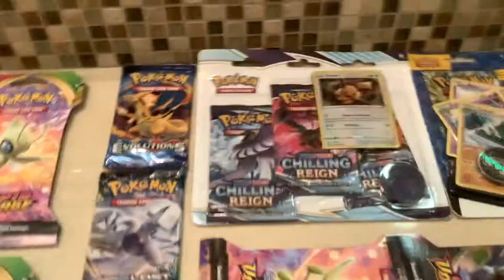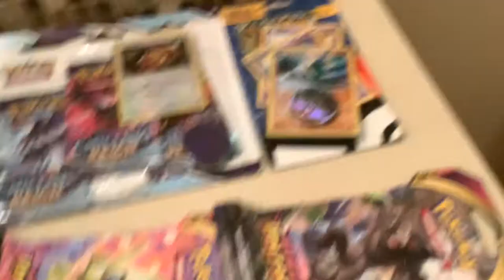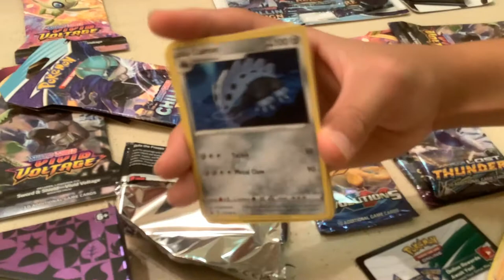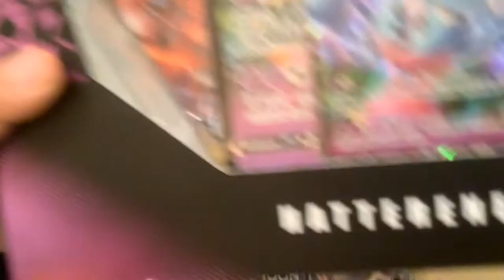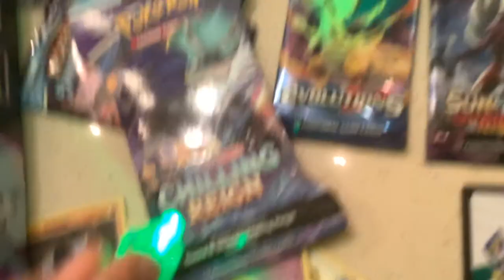I sold my Charizard:(…….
:( but I GOT CONTENT FOR YOU GUYS :)